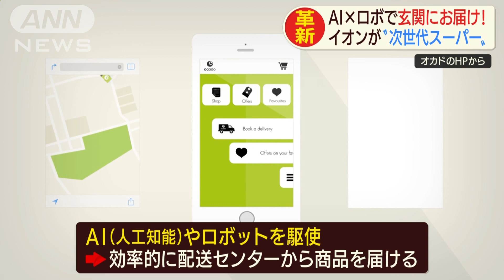イオンが次世代スーパー AIとロボ駆使しお届け(19/11/29)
次世代のスーパーはAI（人工知能）とロボットで配送センターから直接、商品が届きます。

　イオン・岡田元也社長：「この時代に勝ち抜いていく企業に変身していかなければいけない」
　流通大手のイオンはイギリスのネットスーパー企業であるオカドグループと提携し、「次世代ネットスーパー」を始めると発表しました。原則、店舗から商品を配送せず、AIやロボットを駆使して効率的に配送センターから商品を届けるということです。来年3月までに新会社を立ち上げ、2023年度中にサービスを開始する予定です。売り上げは2030年までに6000億円を目指すということです。